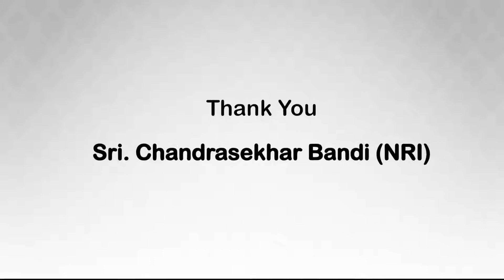Gratitude Towards Sri Chandrasekhar Bandi (NRI) | MPPS Mylavaram | Krishna District